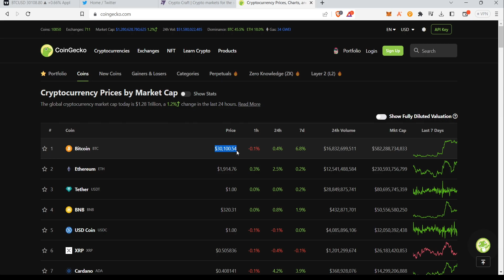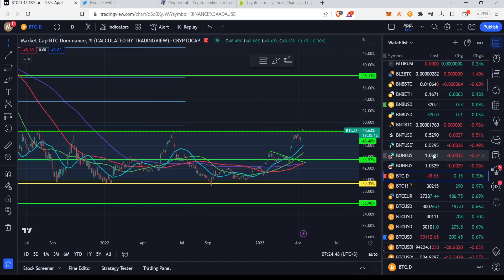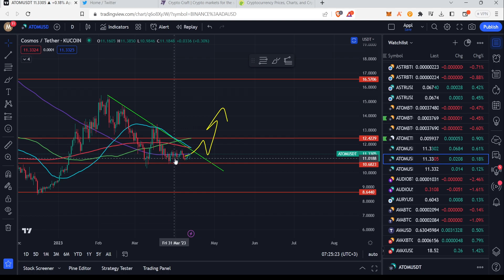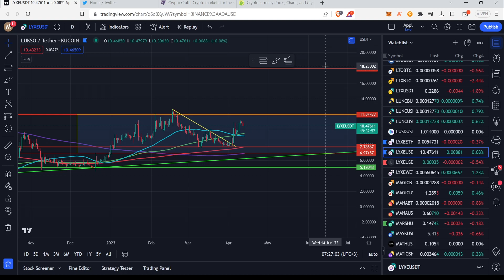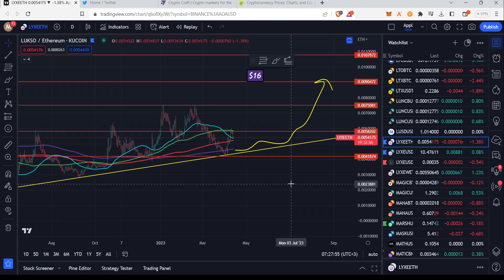Bitcoin Doesn't React To Inflation Falling & Altcoins Continue To Bleed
I find undervalued gems with good fundamentals and verify that they are solid with technical analysis.

This week will set the tone whether Bitcoin can make it to another critical level or do we need Bitcoin to cool off for a few weeks?

My bet is that Bitcoin will see hard stop at $32,000 when we reach it.

Nothing herein shall be construed to be financial legal or tax advice. The content of this video is solely the opinions of the speaker who is not a licensed financial adviser or registered investment adviser.  Purchasing cryptocurrencies poses considerable risk of loss. The speaker does not guarantee any particular outcome. Past performance does not indicate future results.